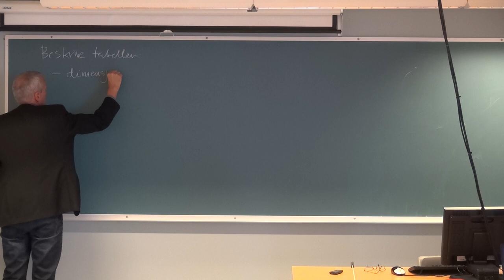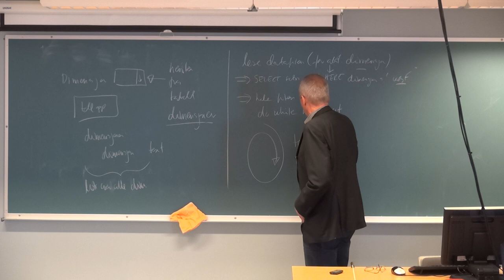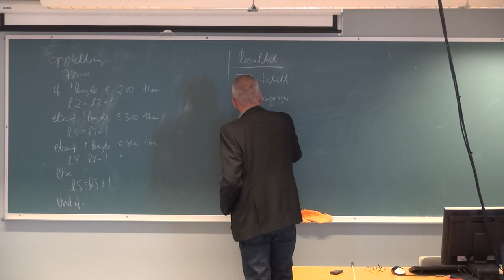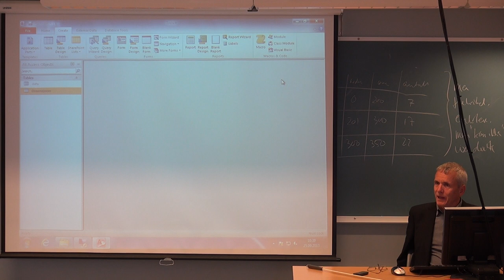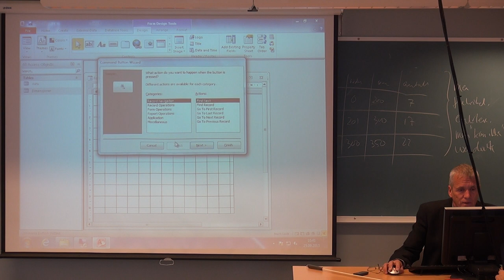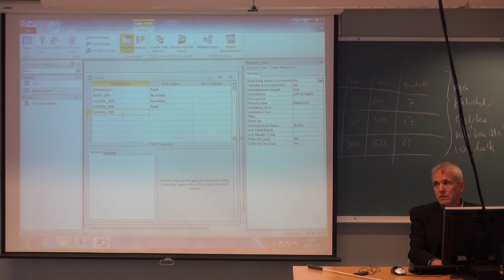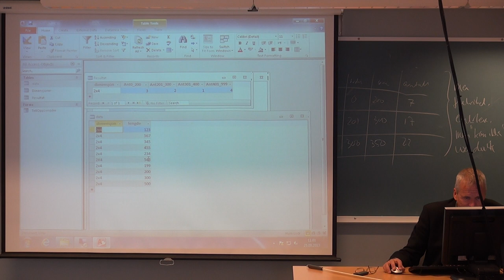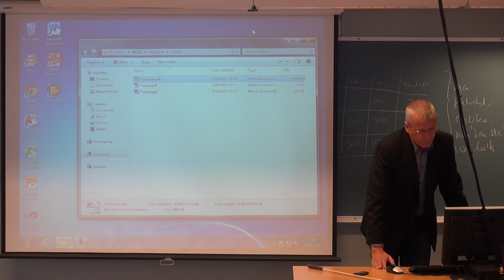121 Forelesning IBE151, (25. sept. 2013)